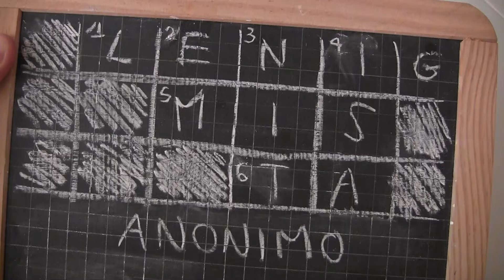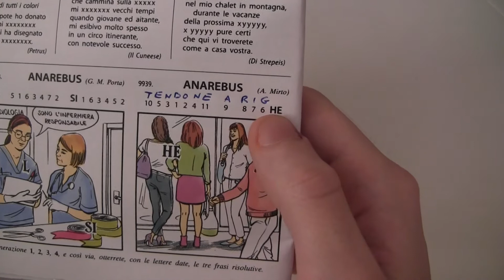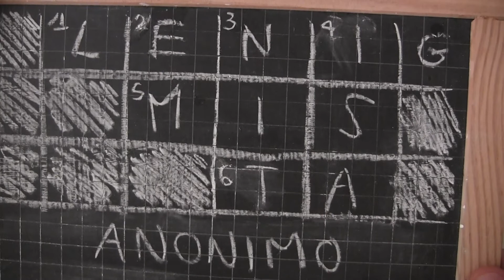Anarebus (2)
Risoluzione di un Anarebus di difficoltà medio - alta [Settimana enigmistica del 14 maggio 2020 (numero 4599)]. Per capire come risolvere un Anarebus vedere il video Anarebus (1).